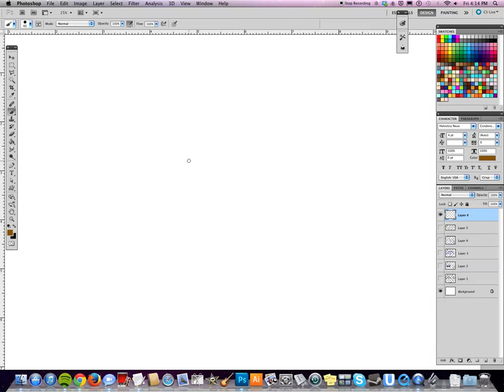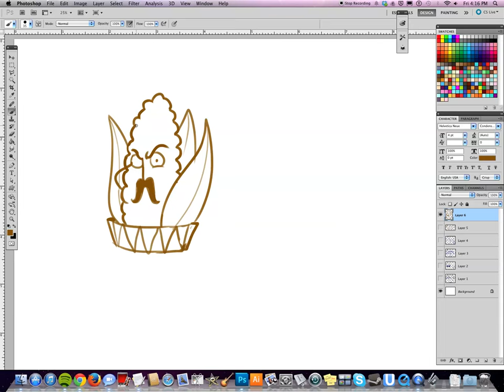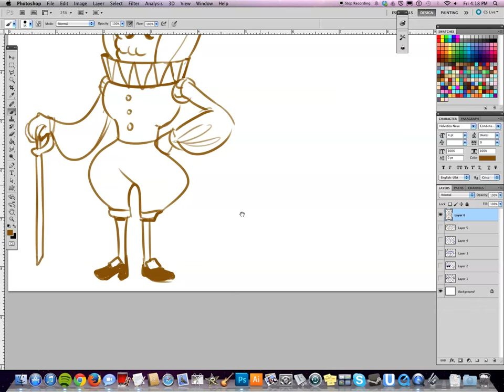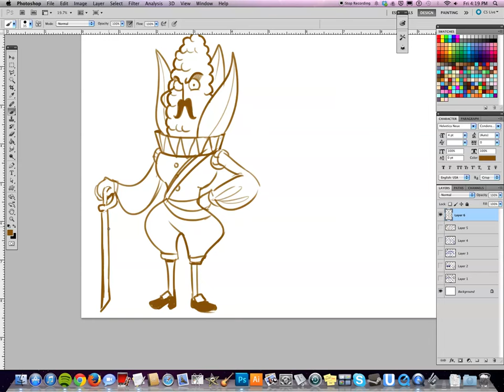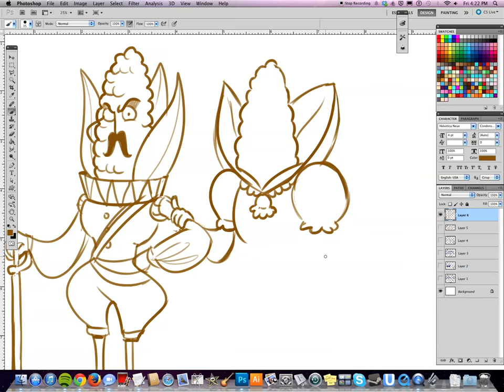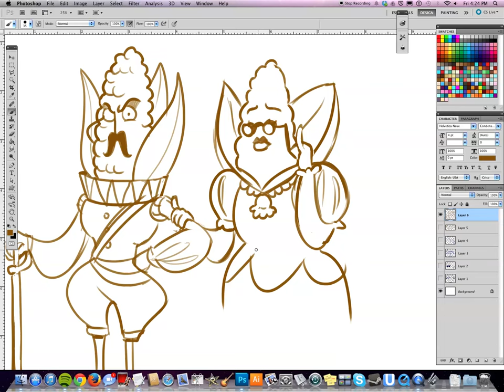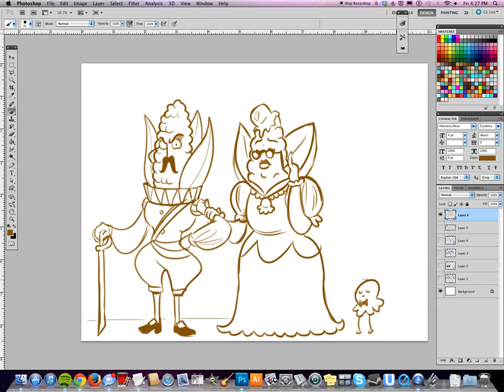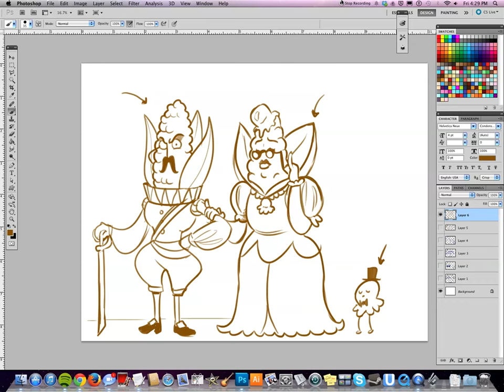Elegant Corn - MORNING DRAWFEE